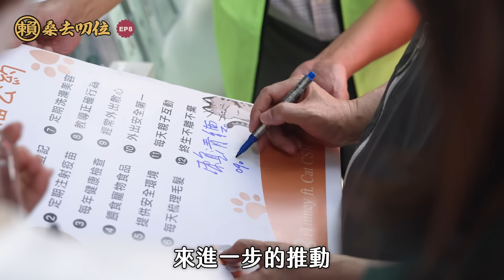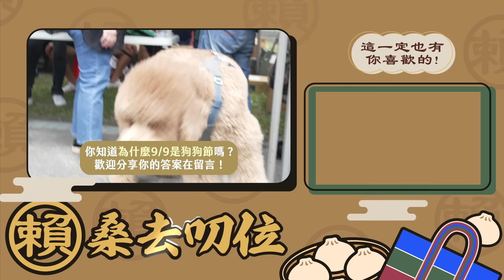【賴桑去叨位 EP.08】與毛朋友有約，一起來看我學習如何幫狗狗按摩！｜賴清德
我相信，對許多人來說，狗狗不僅是我們的夥伴、朋友，更是一輩子的家人。

在 9 月 9 日台灣狗狗節那天，我和許多可愛的毛朋友們有約，還特地現學現賣了幾招舒壓的手法，替牠們「馬殺雞」鬆一下！

我想我的手技應該有到位，狗狗們的反應都很不錯，捧場的搖擺著尾巴，像是在跟我說讚👍🏻

也與大家分享， 9 月 9 日之所以是台灣狗狗節，是因為「9」與「狗」的閩南語發音相同，所以政府實施《動物保護法》後，農委會特地訂定這個節日來宣導。

大家身邊也有狗狗好朋友嗎？牠的名字是什麼呢？看完影片後，歡迎留言和我介紹牠們🐕

邀請大家 Team Taiwan 小額募款線上捐！